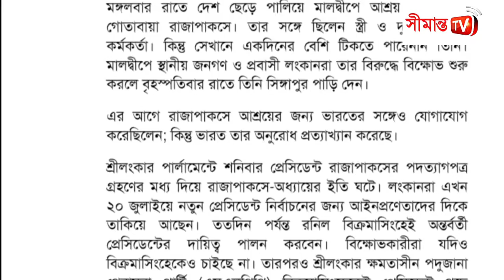এবার সিঙ্গাপুর ছাড়তে হবে গোতাবয়াকে, পৃথিবীর কোথাও জয়গা হচ্ছেনা তার।